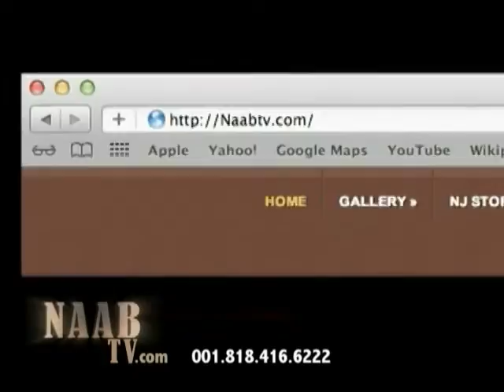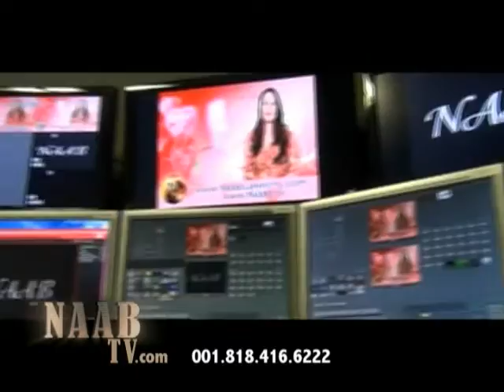NAAB JEWELRY VIDEO SHOW USA OFFICE BY HENGAMEH FARMANIZAD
NAAB JEWELRY SHOW (NJ) IN NAAB TV CHANNEL, LIVE CHANNEL TV EVERY SATURDAY AND SUNDAY AT 12:00 AM LOS ANGELES TIME
ZONE, AND SHOW IN ANDISHEH TV MONDAY 12:30 AM, TUESDAY 1:00 pm, TUESDAY 7:00 AM AND Saturday 12:00 AM LA TIME. IPN Tv Sunday 12:00 PM Monday 2:00 AM Los angeles.